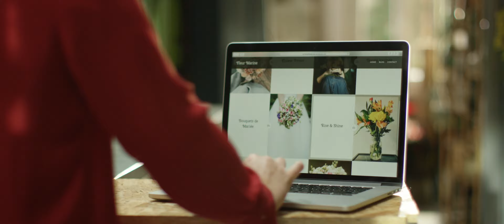WordPress.com : Créer un site professionnel qui vous correspond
Créez un site Web aussi unique que votre entreprise grâce à WordPress.com. Échangez avec vos clients et mettez en ligne de nouveaux produits facilement depuis votre ordinateur ou téléphone. Votre entreprise mérite le meilleur des sites : WordPress.com peut vous aider.

Pour en savoir plus sur la création de votre site Web avec WordPress.com, rendez-vous